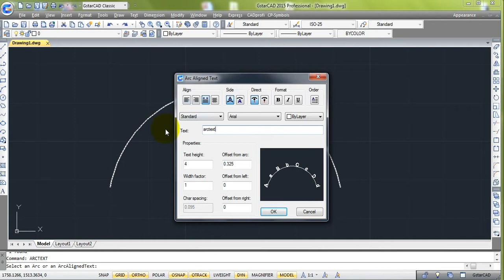คำสั่ง ARCTEXT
เขียนข้อความบนแนวเส้นโค้ง ( ส่วนของวงกลม )ปกติข้อความถูกเขียนในแนวนอนแต่มีบางครั้งที่งานเขียนแบบต้องการให้แสดงข้อความตามแนวเส้นโค้ง( ที่เป็นส่วนของวงกลม )งานประมาณนี้ทำได้ด้วยคำสั่ง ARCTEXT หรือคลิกเลือกจากคำสั่ง Arc-Aligned บนหมวด Express Tool  Text